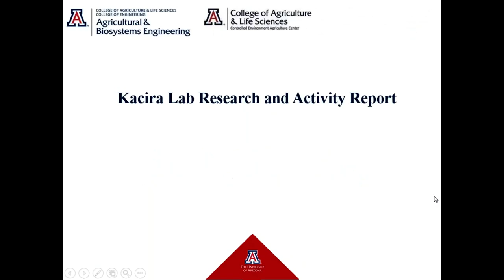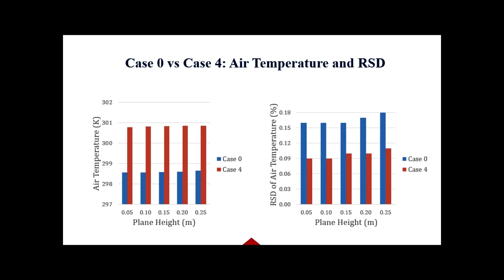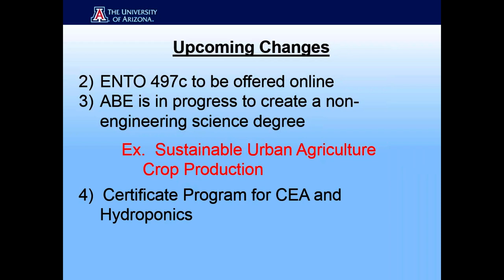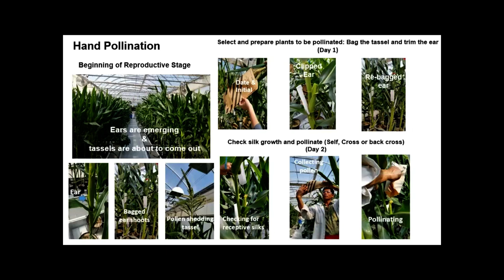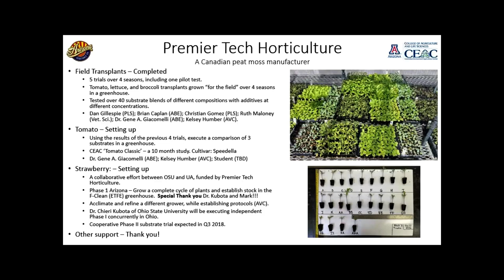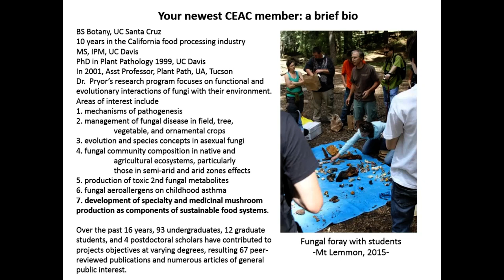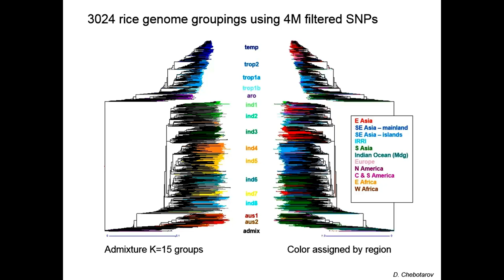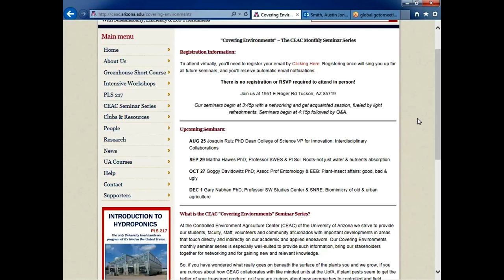CEAC Research Retreat 2017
2017 CEAC Research Retreat